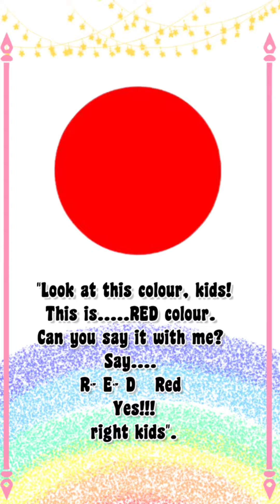Learn and Play with Red Colour Flash Cards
Welcome to the wonderful world of red and apples! In this exciting video, we combine the joy of learning colors with the deliciousness of apples. Join us as we explore the color red through a series of captivating flash cards, focusing on the iconic red apple. Watch as young learners engage with the flash cards, building their color recognition skills and expanding their knowledge about one of nature's most beloved fruits. Through engaging visuals and delightful narration, we'll introduce children to the concept of red and its association with apples, showcasing the vibrant shades of red and encouraging their curiosity. Whether it's the crisp sound of biting into a red apple or the sight of its juicy flesh, this video will leave kids excited and eager to learn more. So, grab your red flash cards and get ready for a colorful and apple-filled adventure! Let's dive into the world of red and apples together!

using @canva   @VITAAPPOFFICIAL   @VNVideoEditorApp

In this engaging and educational video, join us as we dive into the world of the color red with our vibrant and interactive Red Color Flash Cards! Watch as we introduce little learners to the captivating world of red, teaching them about its significance and showcasing various red objects, animals, and more. With fun visuals and captivating music, this video is designed to enhance color recognition skills and ignite a love for learning in small children. Grab your red flash cards and get ready to explore the wonderful world of red! Let's paint the world red together!